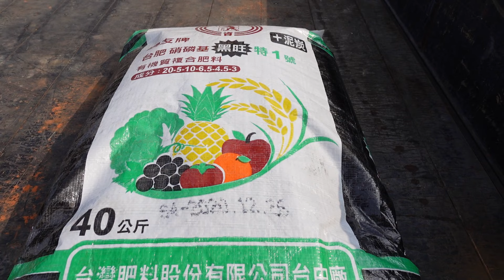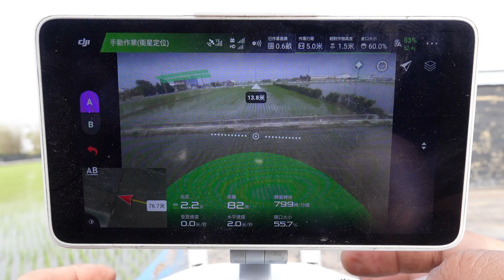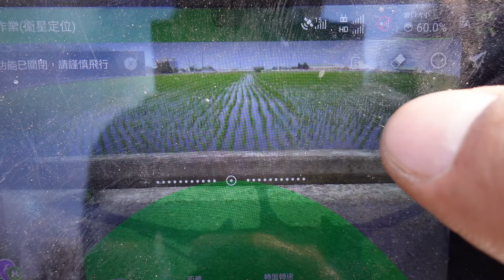大疆植保機T16灑肥料不用下田 T10 T20 T30 MG1P 老農民不相信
春耕又到了，嗷嗷待哺的秧苗們 又到了要灑肥料的時候了，小當家是個農夫，平常除了種種水稻之外還會用無人機替農民服務，今天小當家要用這台DJI 大疆 T16植保機的灑肥料系統 來下肥料，下肥料都不用下田了，小當家覺得超級開心。
DJI大疆 T10 T16 T20 T30 MG1P植保無人機